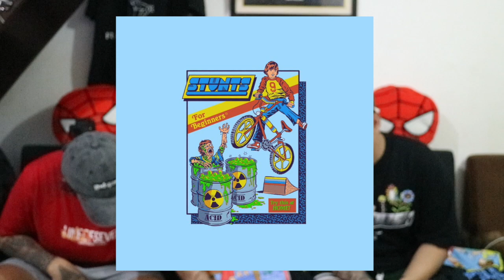Reviewing Steven Rhodes Clothing Line| Its Dio Vlogs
Hello Fam.

///    I N S T A G R A M : @deequatro
///    T I K T O K : deequatro94
///    O T H E R L I N K S :
///    @ T L K A T V E P H (FB & IG)